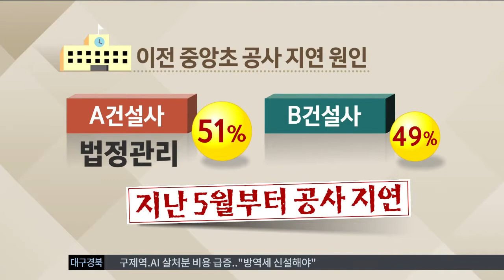[대구MBC뉴스] 우현동 이전 중앙초 3월 개교 불투명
내용: 우현동 이전 중앙초 3월 개교 불투명 - 이규설 기자 (포항M)